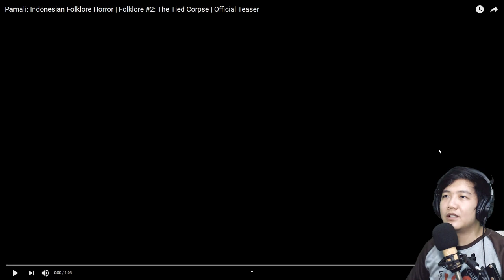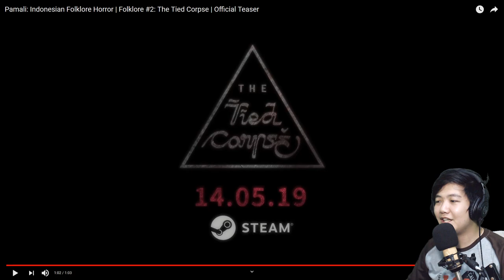BRANI BUKAIN PINTU? - Pamali: The Tied Corpse - React Game Trailer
Happy Gaming :)